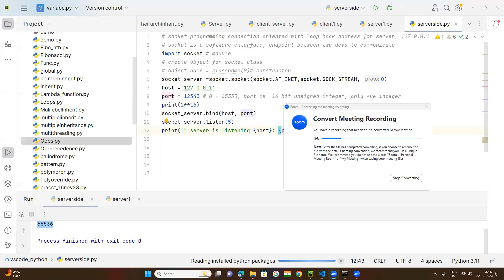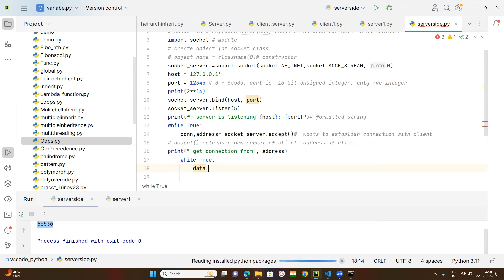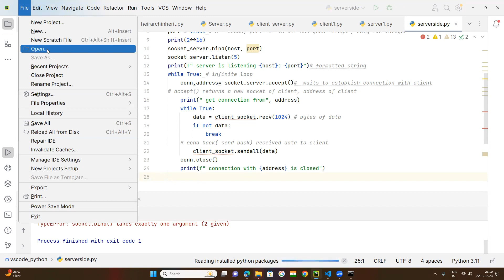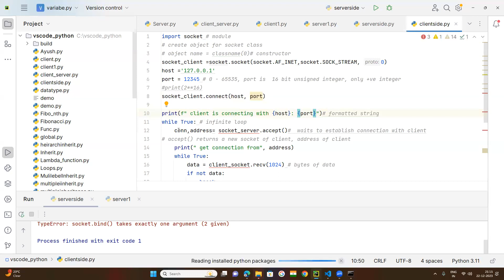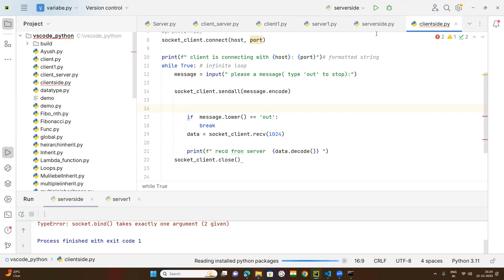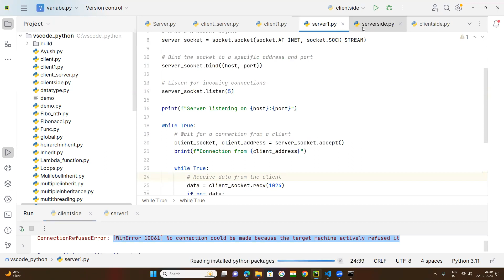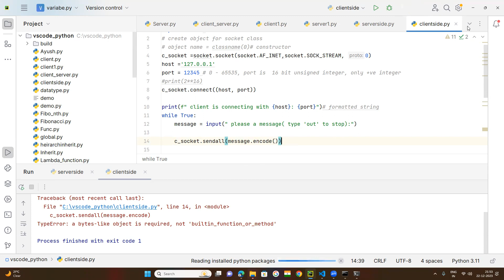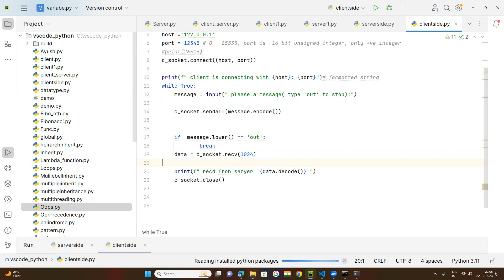PART2:: SOCKET PROGRAMMING IN PYTHON CONNECTION ORIENTED, LOOPBACK ADDRESS, SERVER SIDE